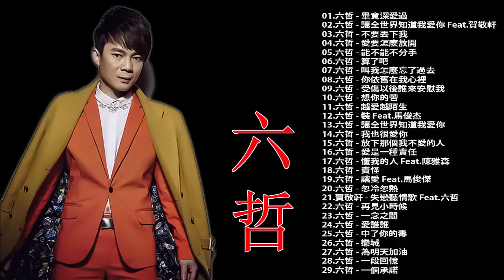六哲 最火的歌情歌 2018 |六哲 Liu Zhe 30首最火的歌情歌 | Liu Zhe Featured Music | Best Songs of Liu Zhe 2018